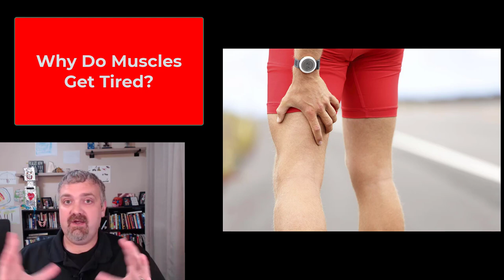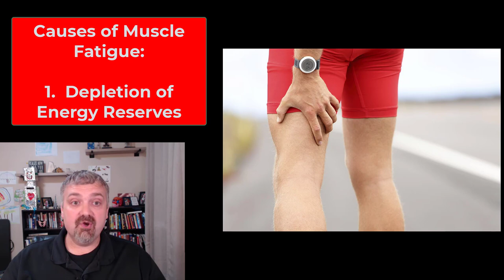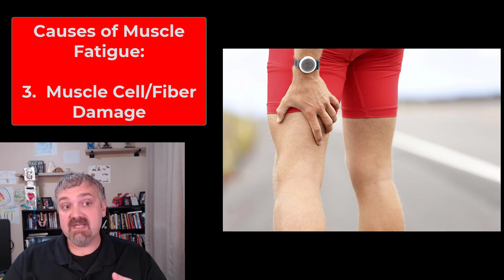Causes of Muscle Fatigue: Anatomy and Physiology